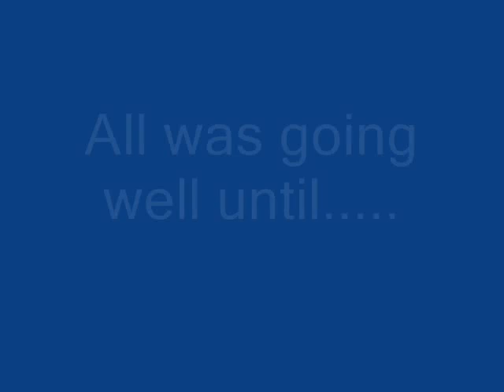Unimog Mog Fest 2006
October 2006.  Nice mogs wheeling in a narrow canyon.  One decides to hot dog it over a large bolder and ends up with a hole in his fuel tank.